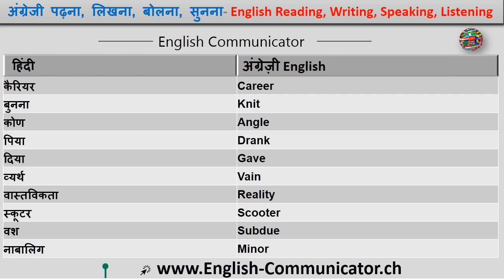#36 अंग्रेजी भाषा फास्ट आराम से लर्निंग हिंदी अनुवाद English language Learning Hindi Translation